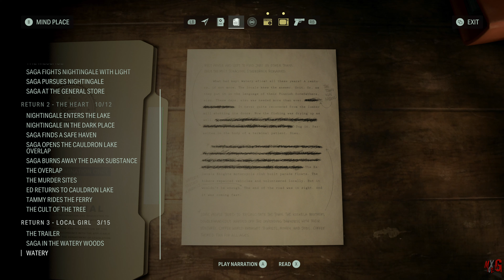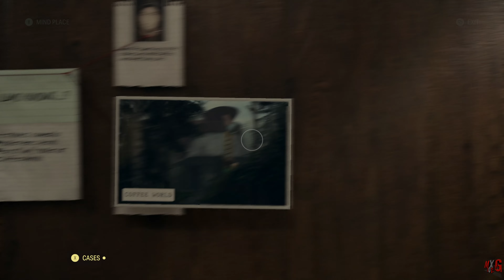Alan Wake 2 (The Final Draft Chapter) - Theater 12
The Enjoyment of Alan Wake 2 Final Draft Edition (4K60FPS)

Saga Anderson, an FBI profiler with a reputation for solving unsolvable cases, arrives in Bright Falls to investigate a string of ritualistic murders.Alan Wake, a lost writer trapped in a nightmare prison beyond our world, writes a dark story to shape reality in a desperate bid to escape. Anderson and Wake, two heroes on two separate realities connected in ways neither of them can understand. One in a horror story while the other is Writing It.